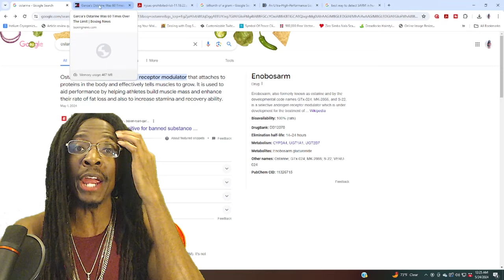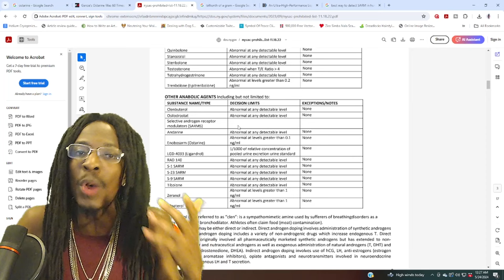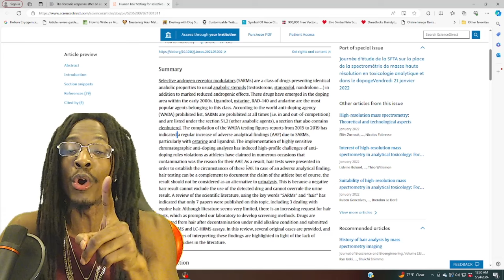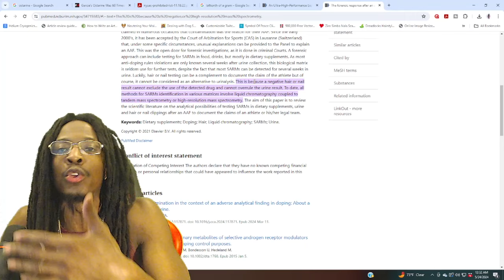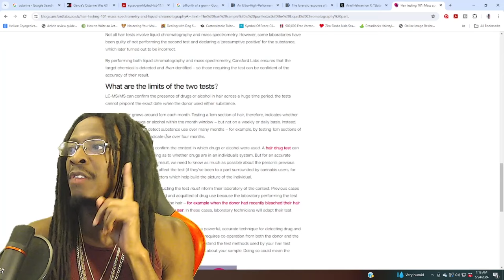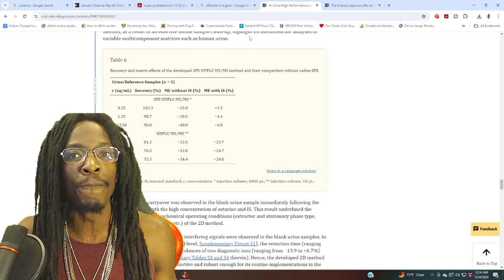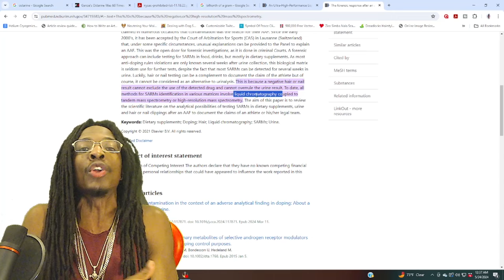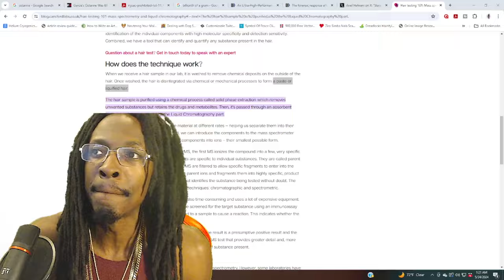PROOF RYAN GARCIA'S NEGATIVE HAIR SAMPLE DOES NOT SUPERSEDE HIS POSITIVE B-SAMPLE | ETHER FAKE NEWS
Ryan Garcia B-sample comes back positive for banned substance, PED ostarine, but his hair sample came back negative. Does this mean he's innocent or are these boxing channels lying to the people? Doc breaks it down.

How Reliable is Ryan Garcia's Hair Follicle Test vs. Urine Sample? BURNING THE LIES